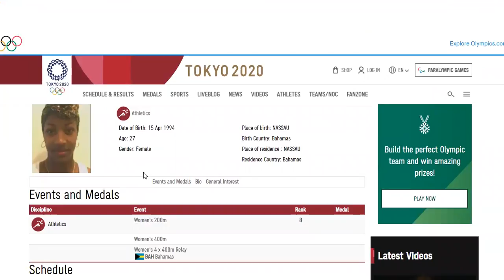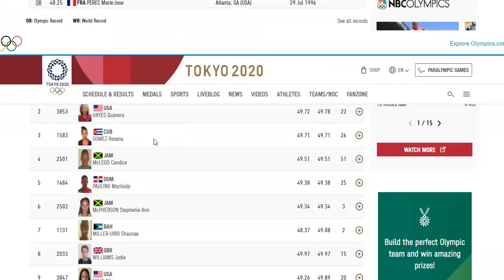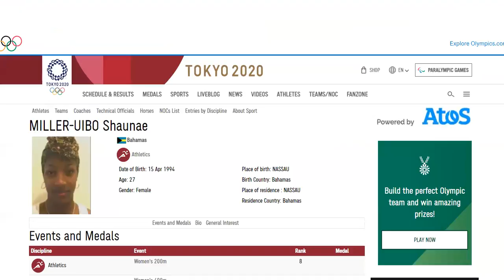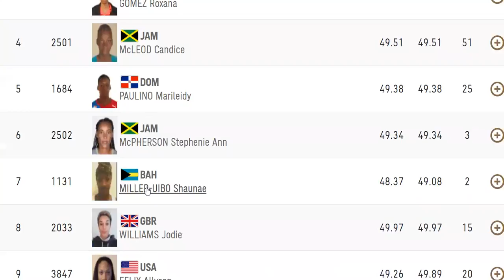Stephenie Ann McPherson Can Win! Here's How...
We discuss how Stephenie Ann McPherson Can Win GOLD at the Tokyo 2020 Olympics! Shaunae Miller-Uibo, Allyson Felix, and Merileidy Paulino will not back down and make it easy though!...Let's discuss in depth...

Bitcoin
1KBZRQ5Fx948NPVRazjLCudMncirsXkKu2

Ethereum
0x2EF50187F5481076bd2c01D156EE700e1E1D709c

bnb1u6e5jx5r94xcw8w4ec66zwasyaxz3cx9pzqz3g